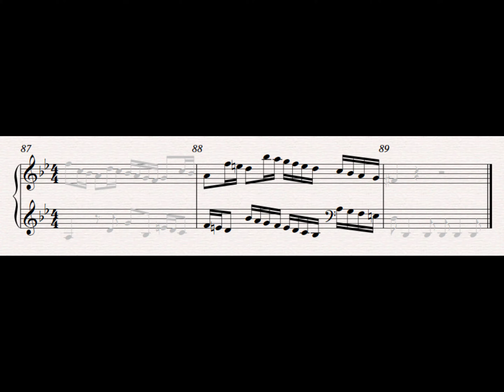Stanny speelt het hard! - De maat van de week (episode 04)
Speel Het Hard is een wedstrijd georganiseerd door Thomas Vanderveken en Canvas waarin amateur-musicerend Vlaanderen de uitdaging aangaat om op een jaar tijd een nieuw muziekstuk in te studeren. Ik koos Concert Piece (voor piano en harmonie-orkest) van de Amerikaanse componist Kevin Weed.

"De maat van de week" is een wekelijkse rubriek waarin het lot bepaalt welke maat ik voor jullie ten berde breng.

Met dank aan Jelmer Lokman en In De Gloria.